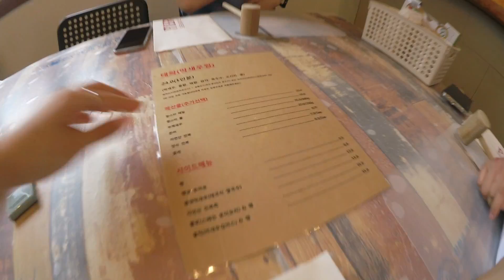[제주샒로그] 2박 3일 먹고 쉬고 놀기만 한 브이로그 모음집.zip / 홍익대 도예과 13학번 뭉치자! / 요즘 솔직한 생각 / 샒슐랭 4.5점 이상 맛집 발견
마지막 쯤에 요즘 제 생각을 간단하게 이야기해보았어요..!
다음에 더 자세히 이야기해드릴게요 ^~^,,!

- 샒x지지플래닛 문구 구경 하러 가기!